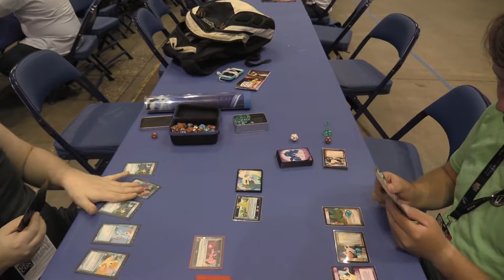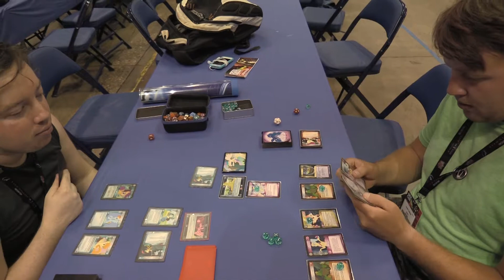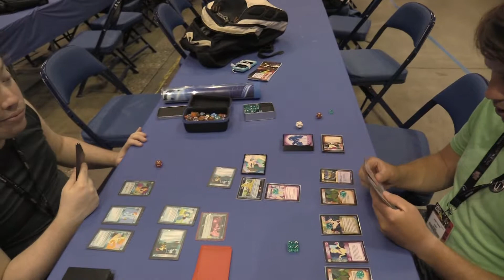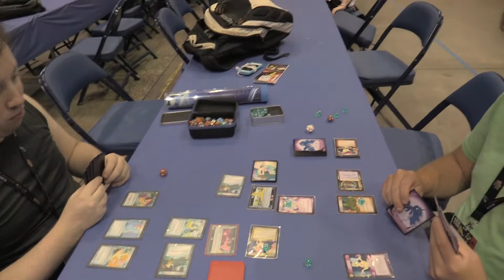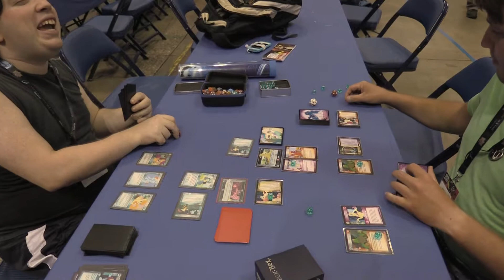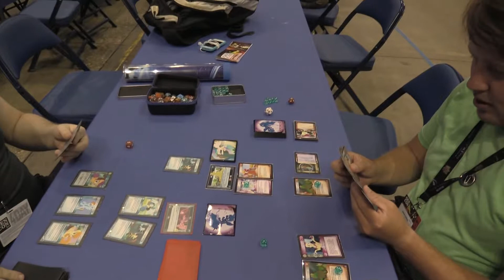MLP CCG Match Scootaloo Vs Princess Skystar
this match is a collaboration with Codebreaker, Fireuser3 and myself